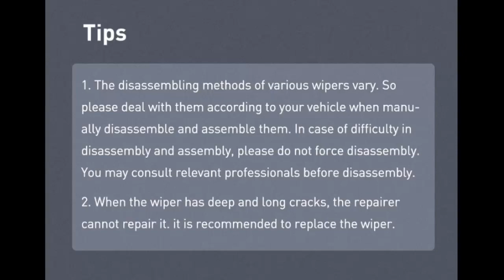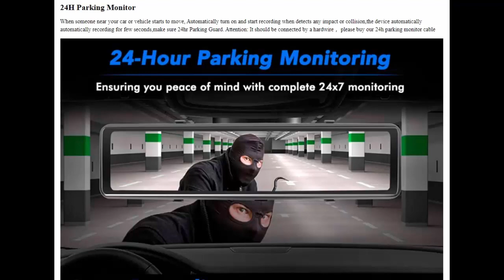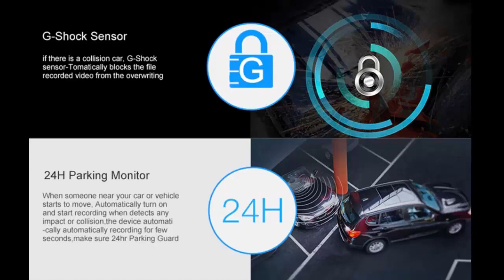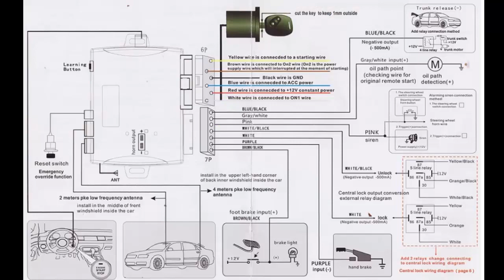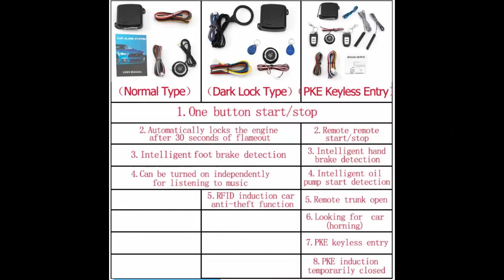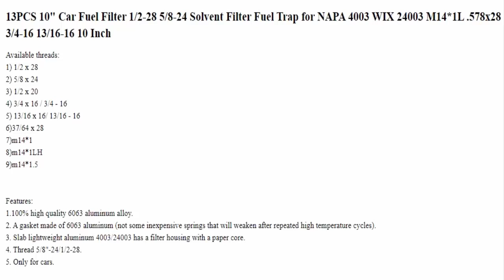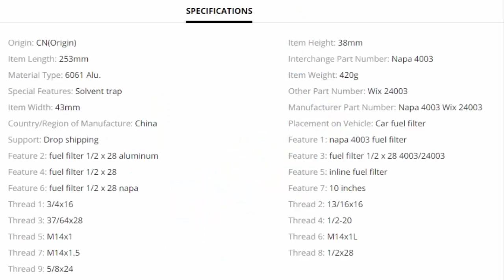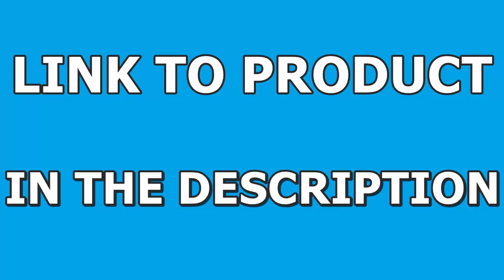TOP 5 Amazing Accessories for Car - Best Car Gadgets of 2021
TOP 5 Amazing Accessories for Car of 2021 - Best Car Gadgets

⚡ These products are on sale!

  We strive every day to create videos with the desire to propose the best, latest products to you. If you own any of the content in our video and you don't want it appear in our channel, please notify me via private message or email. The content will be MOVED within 24 hours.